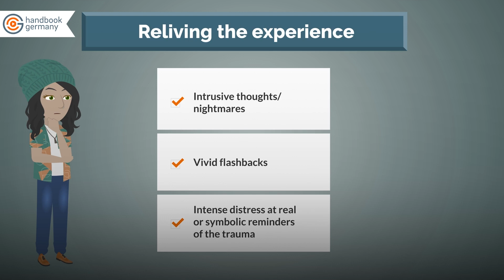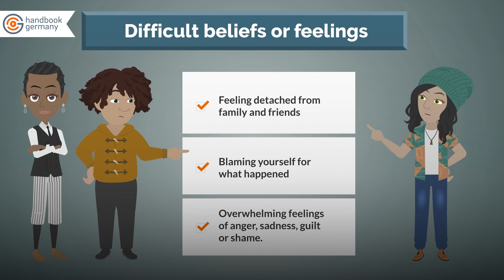Silent Battles: Navigating & conquering PTSD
How could you tell whether you are just upset or dealing with Post Traumatic Stress Disorder?